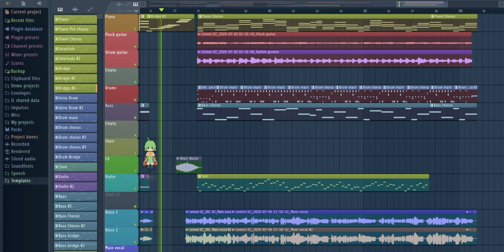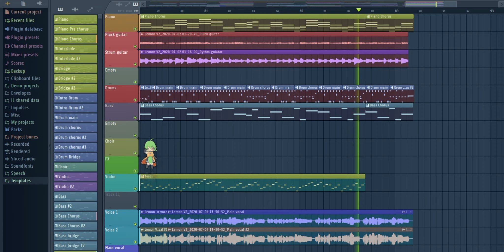Lemon - Kenshi Yonezu (Cover by Amirul)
Best sound with headphones/earphones.

Equipment used:
1. BM800 mic
2. Behringer UMC22
3. FL Studio

Like and Sub peeps. Thanks a bunch!